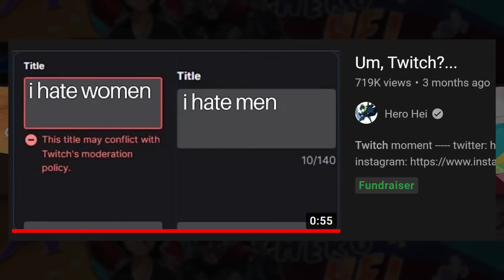Uh, Twitch???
another Twitch Moment i laughed a lot though
gameplay: Risk of Rain 2